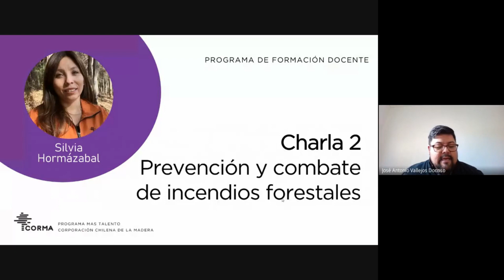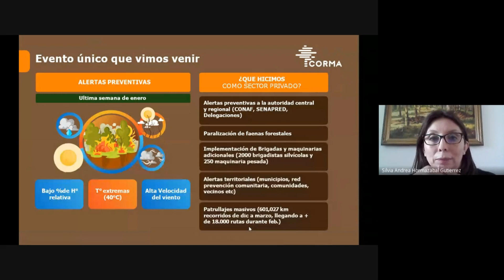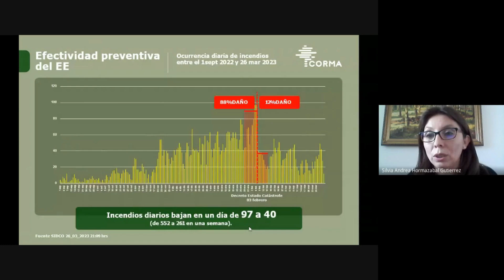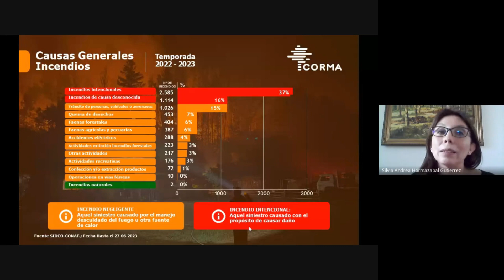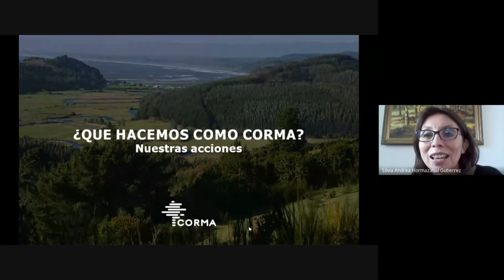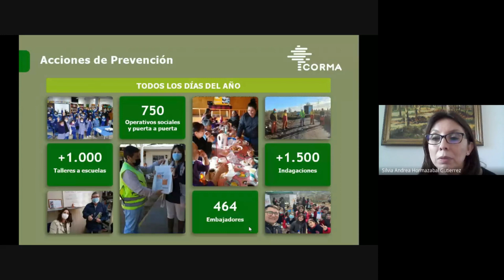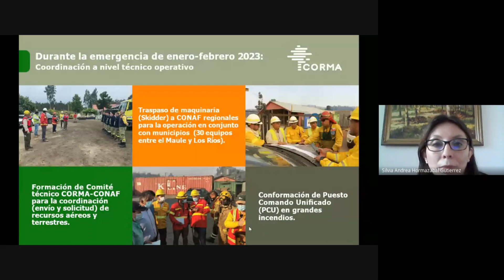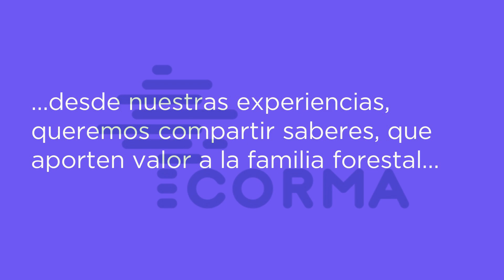Más Talento - Programa de formación docente - Charla 2: Prevención y combate de incendios forestales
Silvia Hormazábal es la actual jefa de protección de incendios y asuntos comunitarios de Forestal Comaco y nos cuenta acerca de las principales acciones de prevención del sector privado, datos interesantes respecto de los últimos incendios vividos en febrero de 2023 y una mirada futuro acerca de la prevención y combate de incendios forestales.